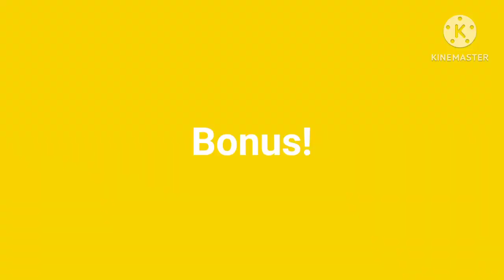BKMF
hi guys! I LOVE YOU ALL! (sorry guys dahil nakapagpila ng matagal for almost 2 hours, pero feeling excited dahil sa concert ng Ben&Ben)

facts:
- Teacher JR
- currently working: Angels' Home
- 30 years old
- Oppo A5s
- Kinemaster